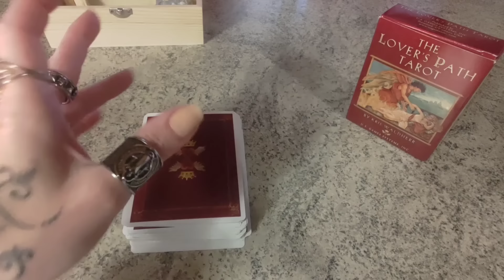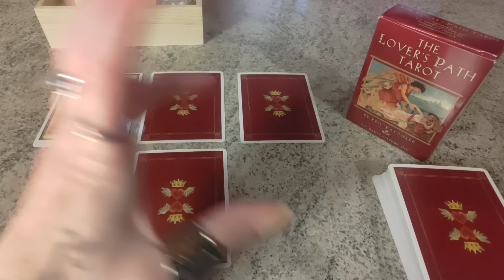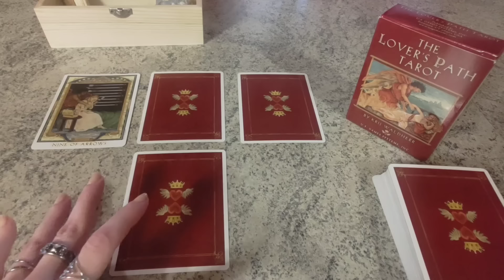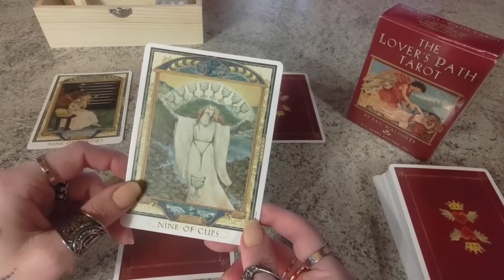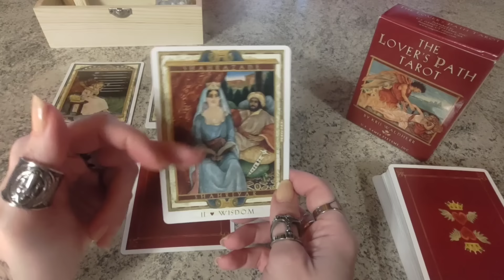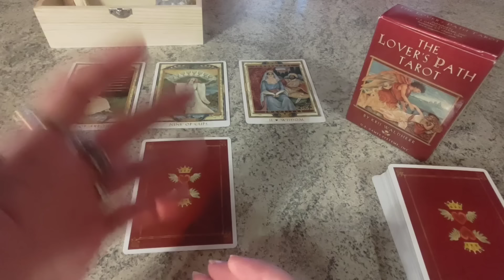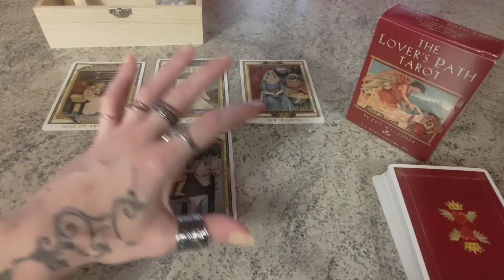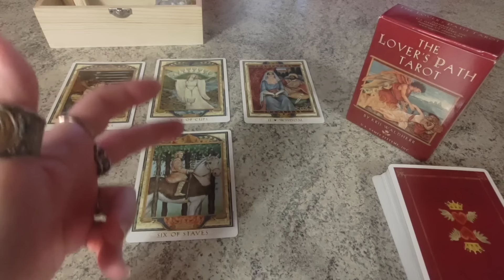HA MAI PENSATO DI TORNARE DA ME❓ PERCHÉ NON LO HA MAI FATTO❓COSA PENSA ORA DI ME❓TORNERÀ A CERCARMI❓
Nel caso vogliate informazioni ulteriori circa questo meraviglioso e davvero unico mazzo di Arcani, i "The Lover's Path Tarot", vi lascio il link del mio video precedente in cui, nell'Introduzione, ne fornisco spiegazioni circa le influenze letterarie e mitologiche, sia occidentali che orientali, a cui si ispira profondamente, regalandoci significati ulteriormente dettagliati per ciascun arcano ed una lettura che si arricchisce di fascino "Come vive LA NOSTRA STORIA❓Che PREGI/OSTACOLI e NEMICI/RIVALI vi nota❓Come PROCEDERÀ questa storia❓"

1. L'IMPORTANZA BASILARE DELL' ATTRIBUIRE A CIASCUNA CARTA UN SIGNIFICATO BEN PRECISO E TAROLOGICAMENTE CORRETTO ANCHE TENENDO CONTO DEGLI ASPETTI NUMEROLOGICI E ICONOGRAFICI DELLA CARTA STESSA,

2. L'IMPORTANZA ALTRETTANTO BASILARE DELL'ATTRIBUIRE A CIASCUNA CARTA DI CORTE UN RUOLO BEN PRECISO E TAROLOGICAMENTE CORRETTO ANCHE TENENDO CONTO DELL'ELEMENTO O SEME AD ESSA ABBINATO,

3. L'IMPORTANZA DECISIVA DEL RICONOSCERE AD OGNI CARTA ESTRATTA UNA POSIZIONE BEN PRECISA RISPETTO ALLE ALTRE CARTE E RISPETTO ALLA STESA STESSA CREANDO COSÌ UNA SORTA DI LETTURA COMPLESSIVA E COMPLETA DELLA SITUAZIONE, IN CUI OGNI SINGOLO ARCANO E' COME IL SINGOLO PEZZO DI UN PUZZLE CHE SOLO E SE AFFIANCATO AGLI ALTRI PERMETTE DI RICOSTRUIRE L'INTERA PERSONALITA' DEL SOGGETTO DELLA STESA, LE SUE SCELTE E L'INTERA VICENDA E RUOLI DEGLI ALTRI COPROTAGONISTI COINVOLTI NELLA STESA,

4. L'IMPORTANZA FONDAMENTALE NEL CONOSCERE E QUINDI DARE RIFERIMENTI TEMPORALI IL PIU' POSSIBILE CORRETTI CIRCA LO SVOLGIMENTO DEGLI EVENTI PREVISTI,

5. L'IMPORTANZA CRUCIALE DEGLI ARCANI MAGGIORI RISPETTO AGLI ARCANI MINORI, A CUI SONO ABBINATI NUMEROLOGICAMENTE, E PARAGONABILI ALLA PUNTEGGIATURA NECESSARIA ED OBBLIGATORIA ALLA COMPRENSIONE DI UN TESTO.